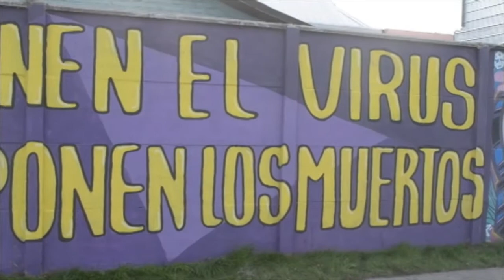Adelanto II Pólvora - Gráfica popular - Documental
España, Chile, Colombia, México, Brasil, Ecuador. Estas imágenes son por y para el pueblo. Nuestras herramientas para develar la realidad, educar, informar, criticar y atacar a quienes nos explotan. Gráfica para la lucha.

¡La gráfica será la pólvora que arengue a quienes incendiarán todo lo viejo!

Gracias a todos los que colaboran y colaboraron, con gran predisposición y total desinterés. Debido a las condiciones actuales por la pandemia el documental completo se estrenará el 28 de junio por nuestras redes.